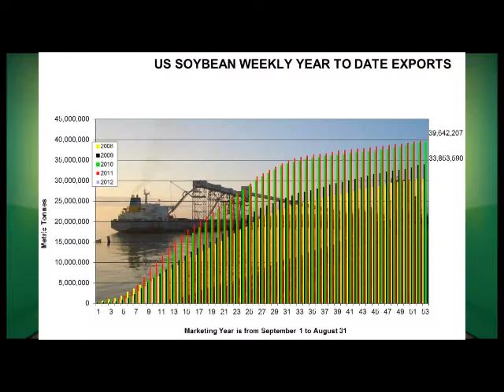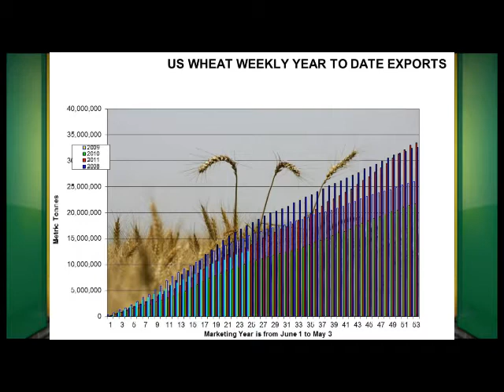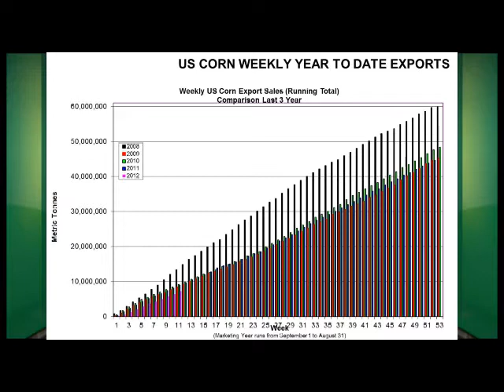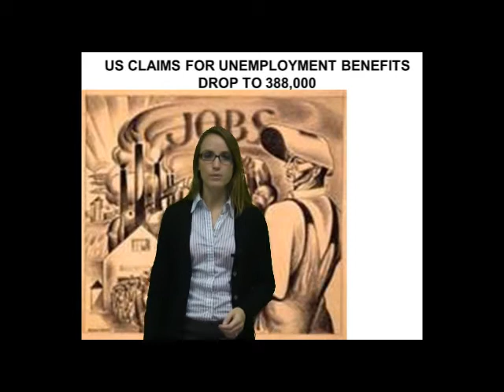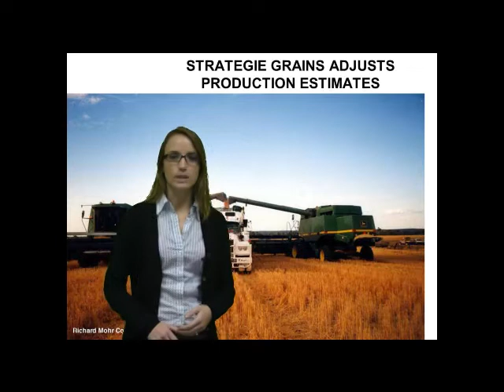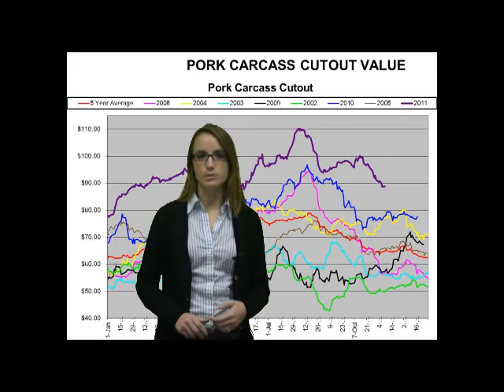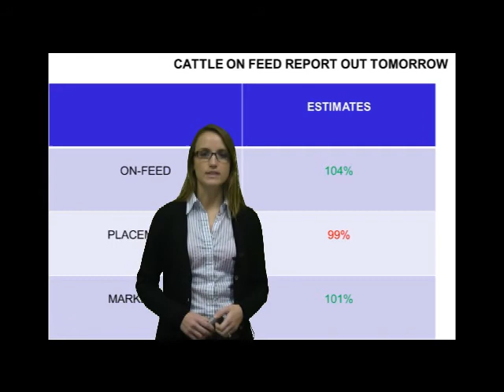Farms.com Market News Report USDA Grain Exports and Cattle On Feed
Michelle reviews the news that influences the agriculture commodity markets this week.  Grain Export Reports, USDA Cattle On Feed Report.